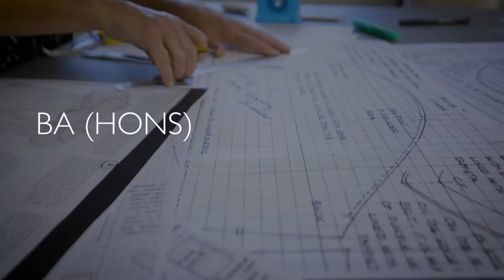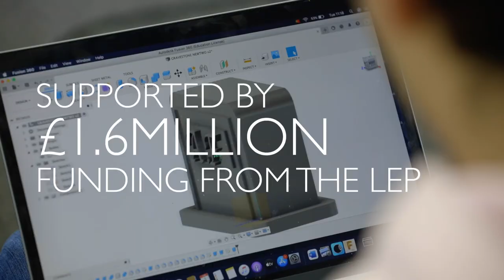Hair and Make-Up, Costume Design and Production Design at BNU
Within the School of Art, Design and Performance sit our BA (Hons) Hair and Make-Up, BA (Hons) Costume Design and Making and BA (Hons) Production Design courses, find out more about each of these courses via the links below: